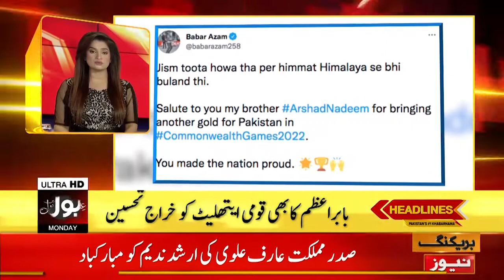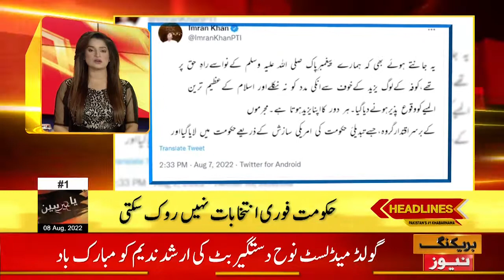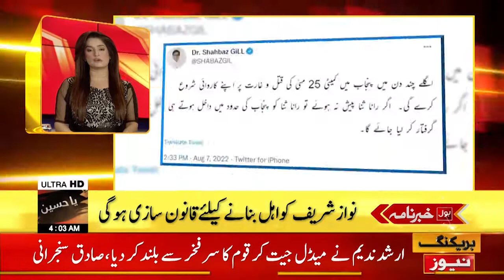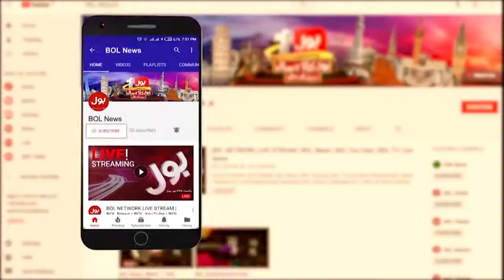PML-N Meeting In London | News Headlines At 4 AM | PTI Vs Imported Govt